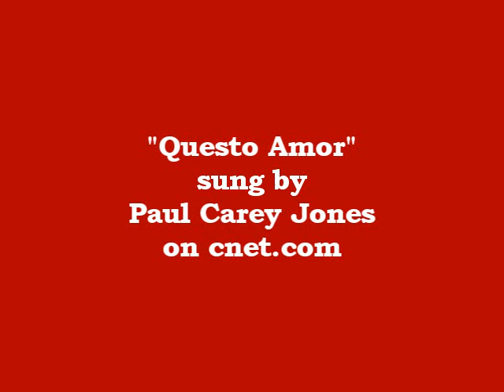Brown Boulet Cowboy Boots in Boston's North End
Brown Bullhide Boulet Buckaroo Cowboy Boots in Boston's North End